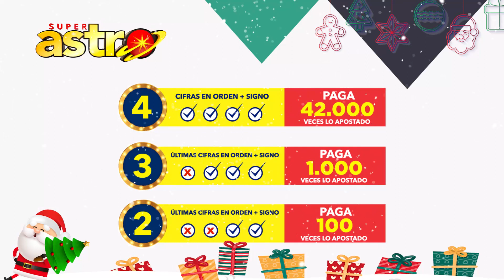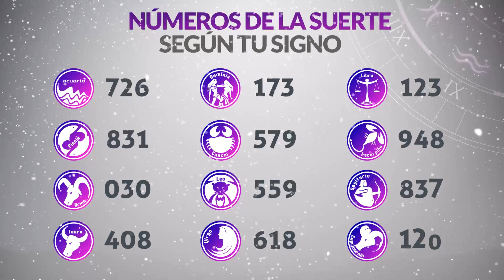Resultado de ASTRO LUNA del Lunes 27 de Diciembre de 2021 | SUPER ASTRO 😱💰🚨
Resultado de Astro Luna Lunes 27 de Diciembre de 2021
Astro luna del veintisiete de diciembre
Super Astro del veintisiete de diciembre
Chance Chances
loteria loterias
Resultado de Astro Luna veintisiete de diciembre
Ultimo resultado de sorteo de Astro Luna
SUPER astro
astro luna
loteria astro
invierte
resultados gana
loterias gana